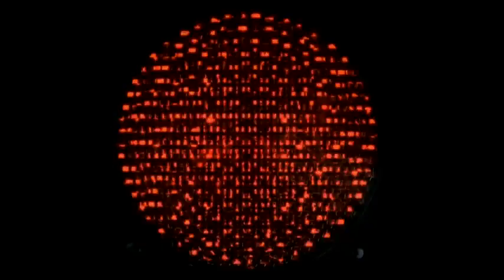Coco Mademoiselle by Kiera Knightley for CHANEL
Actress Kiera Knightley returns in a starring role showcasing CHANEL's perfume, Coco Mademoiselle in a captivating video commercial and print campaign.